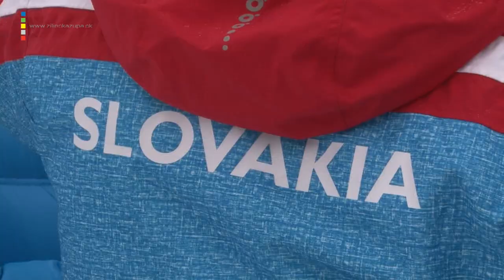Vo Vrátnej pretekali juniorskí lyžiari z celého sveta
Žilinská župa podporuje množstvo športových aktivít pre deti a mládež. Jedným z nich sú aj lyžiarske preteky interktiterium Vrátna. Každoročne sa tu stretávajú lyžiarske talenty z celého sveta, aby si zmerali sily v dvoch disciplínach. Slalome a obrovskom slalome. Interkriterium Vrátna sú preteky s dlhoročnou históriou, ktorá sa začala písať už v roku 1971.

 Na svahoch lyžiarskeho strediska Vrátna Free Time Zone sa v stretli juniorskí lyžiari už po 37. krát.O tom že sa našim v pretekoch ozaj darilo svedčí ich umiestnenie na najvyšších priečkach. Kategóriu mladších žiačok suverénne vyhrala Nikola Repaská v slalome aj obrovskom slalome. V oboch disciplína z mladších žiakov prvú priečku si vybojoval Robert Ruffini. Rovnako aj v kategórii starších žiačok vyhrala Rebeka Jancová a na prvom miesto v obrovskom slalome starších žiakov skončil Václav Klain.